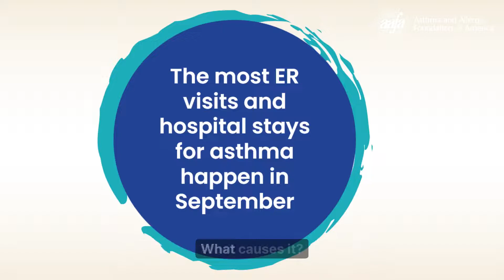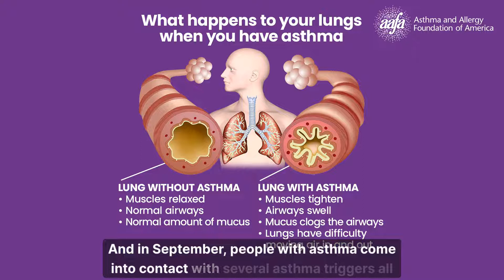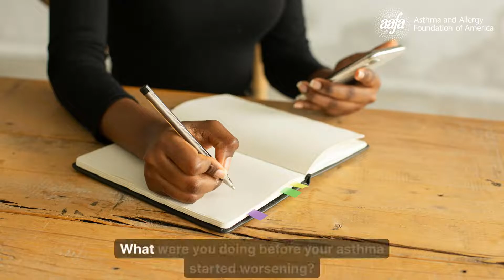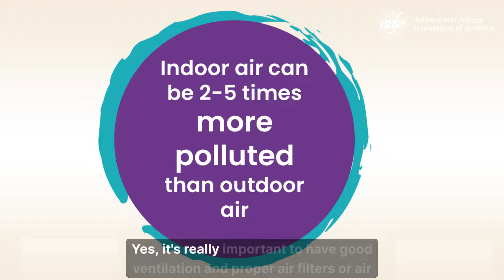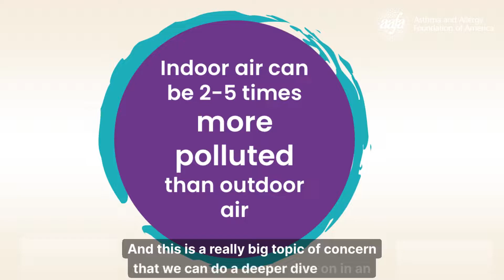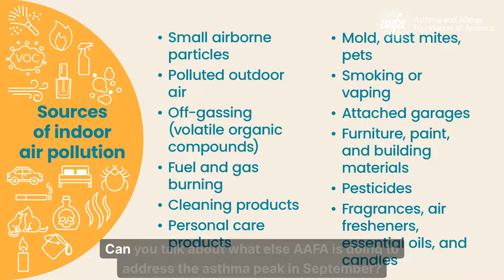The September Asthma Peak - Part 1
Every September, there is a spike in asthma-related ER visits and hospital stays. The Asthma and Allergy Foundation of America explains what causes this spike and what to do to protect your and your family's lung health.

Melanie Carver, AAFA's Chief Mission Officer, talks about how fall seasonal allergies, extreme weather and fires, respiratory infections, and school building environments all influence the asthma peak this time of year.

With millions of children returning to school, the time to take action is now.

If you need help getting prepared for the September Asthma Peak, join us on our AAFA online community